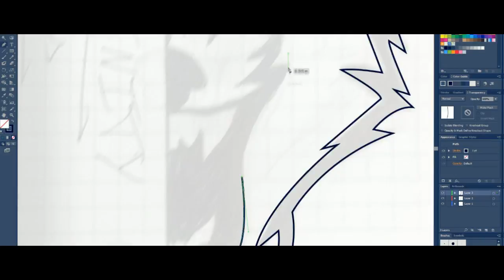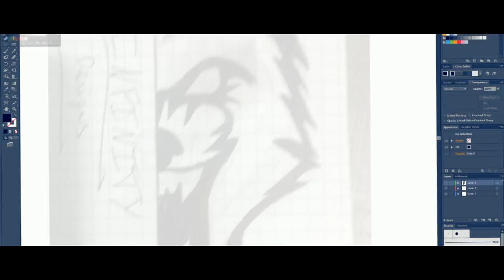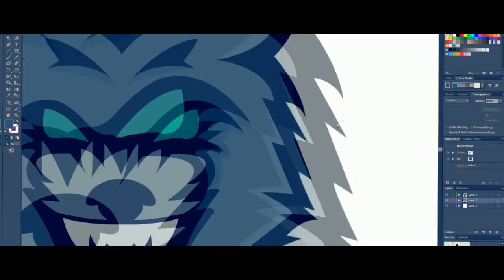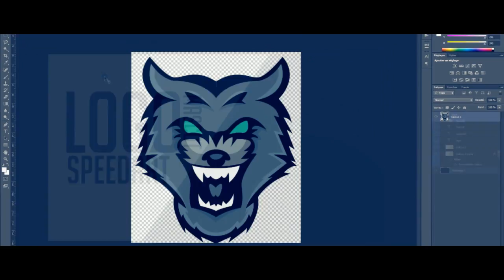Wolf Mascot Logo SpeedArt + Giveaway | Adobe Illustrator CS6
Open Me! (Go Go Go)

►I Changed My Channel Name To : Infinity - gfx , My Last Channel Name Was : Miner Assassin
►Program : Photoshop CS6 & Adobe Illustrator CS6
► You Want To See My Wallpapers?